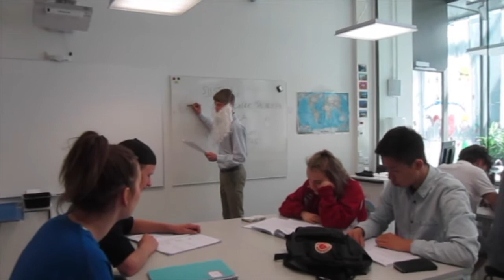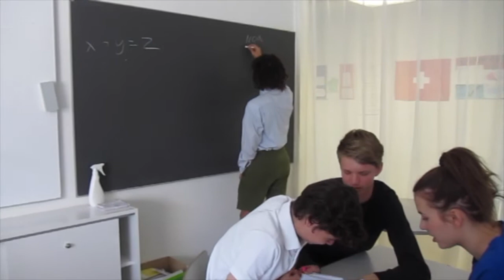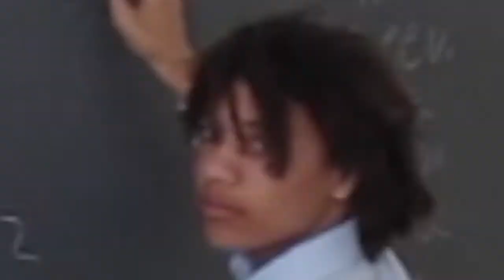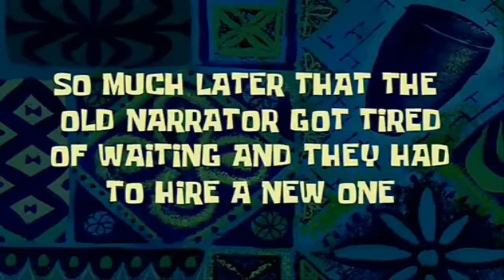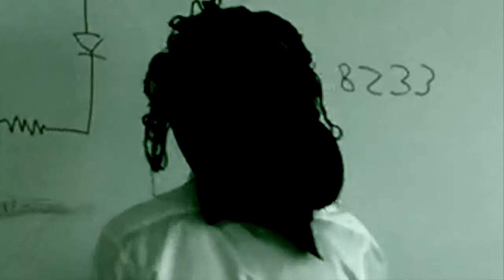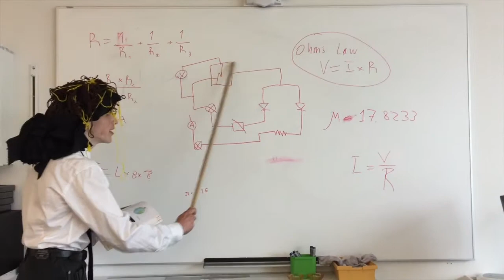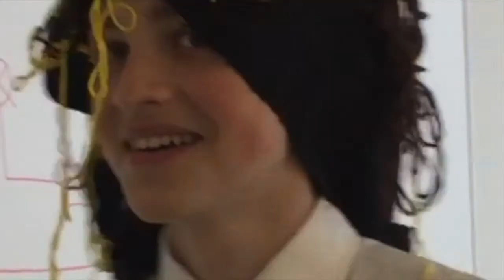EIS teacher drama 2017 : A day in EIS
A teacher drama- Class of 2017
9LMT